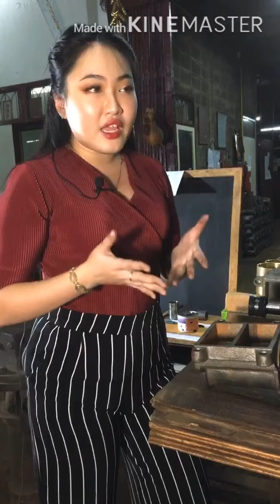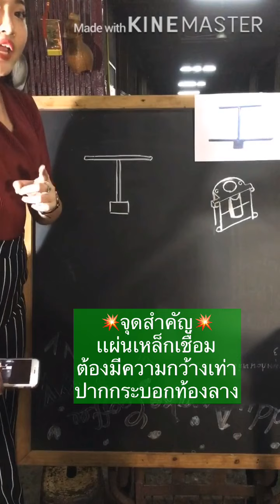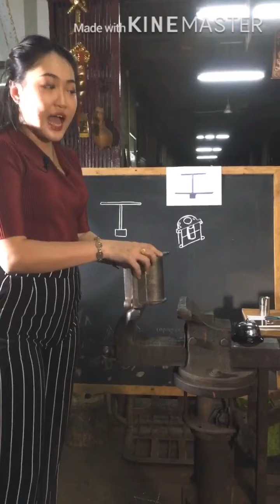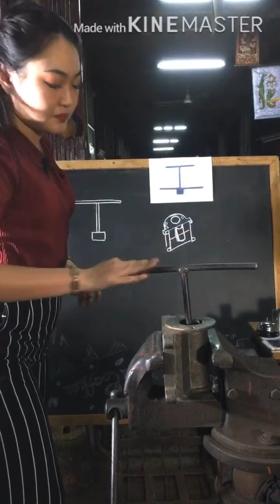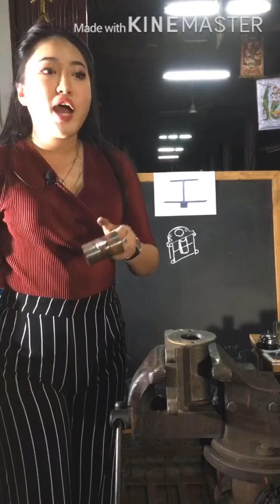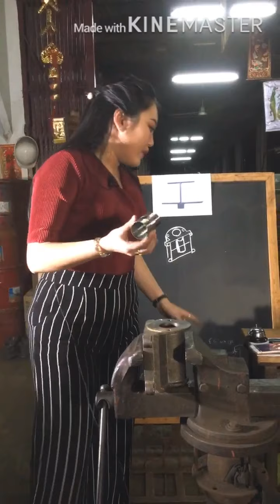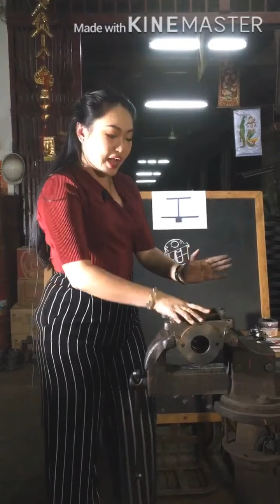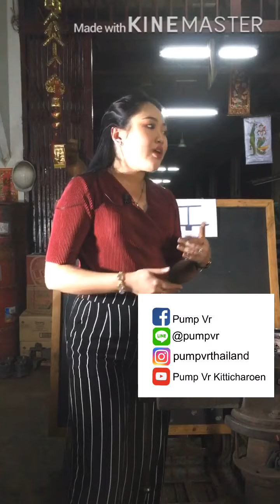เปลี่ยนท่อปลอกสูบปั๊มชัก DIY ทำได้ด้วยตัวเอง | PumpVR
คลิปอธิบายสาธิตวิธีการเปลี่ยนกระบอกสูบปั๊มชักโดยเราผู้ผลิต ที่ทุกท่านทำได้เอง รีเควสกันมาVRจัดให้
ช่องทางติดตามเเละติดต่อ
FB Page : Pump Vr (ดูไลฟ์สดได้จากช่องทางนี้เลย ทุกวันพุธ 2 ทุ่ม)
Podbean : @pumpvr
Line : @pumpvr